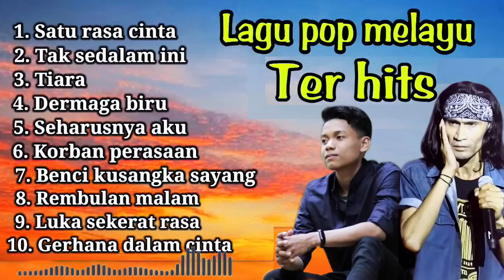SATU RASA CINTA - ARIEF PUTRA, lagu pop melayu